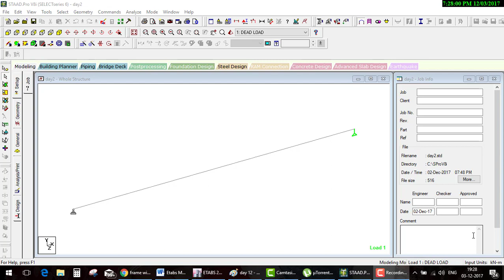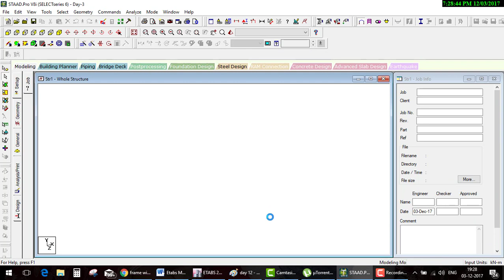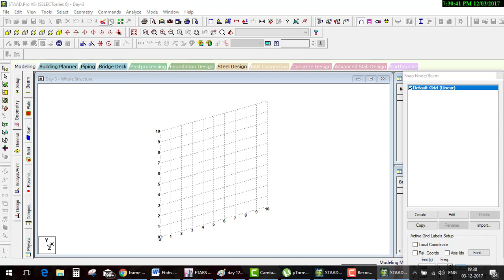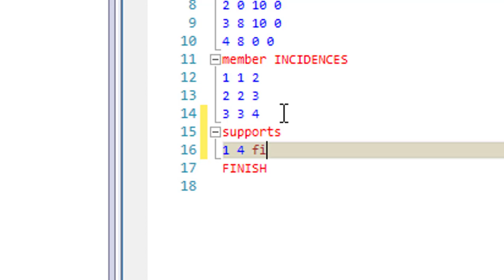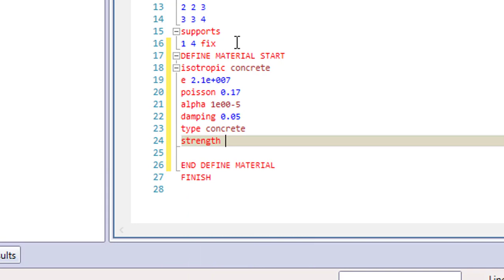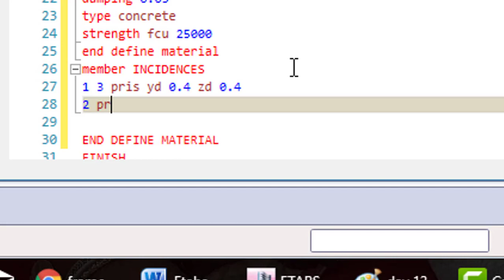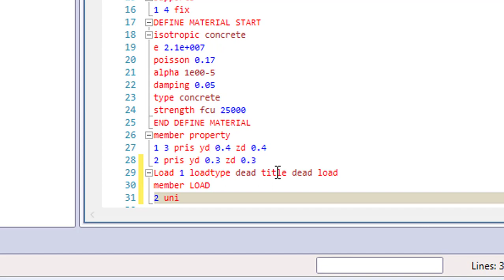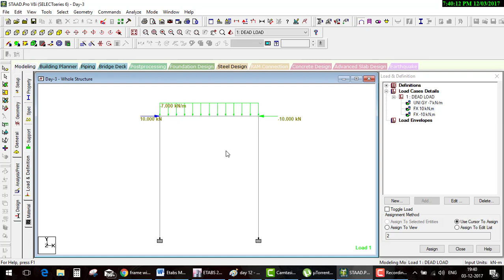Staad Pro Day 3Frame modelling by editorHindi